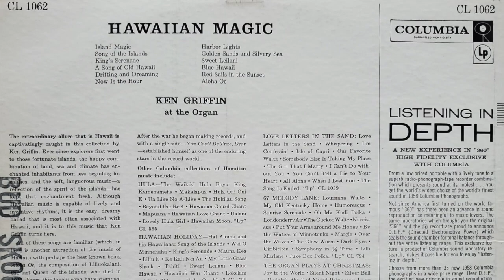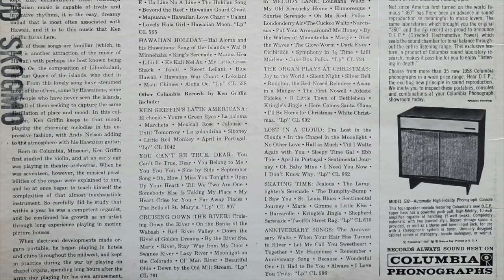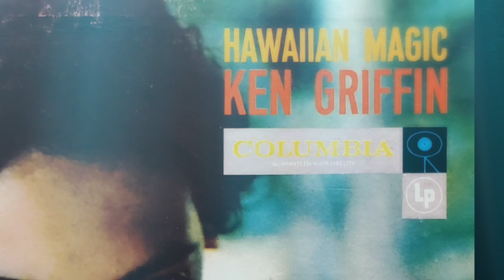Ken Griffin - A Song Of Old Hawaii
From the 1957 LP "Hawaiian Magic"